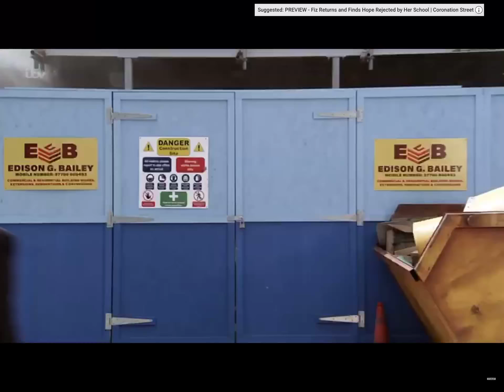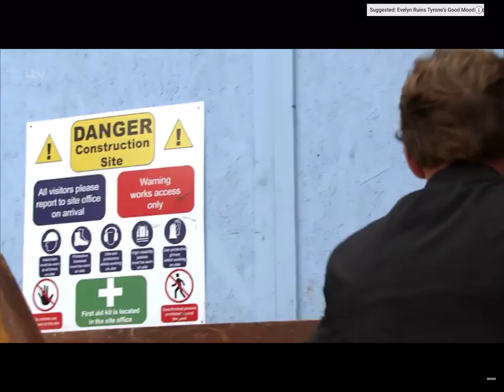Ali Rushes To Hope’s Aid - Coronation Street